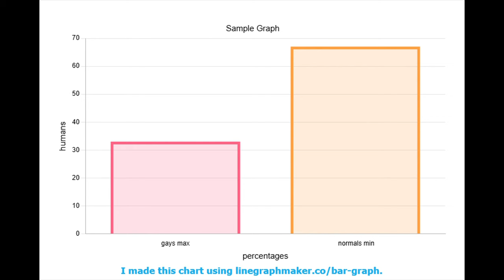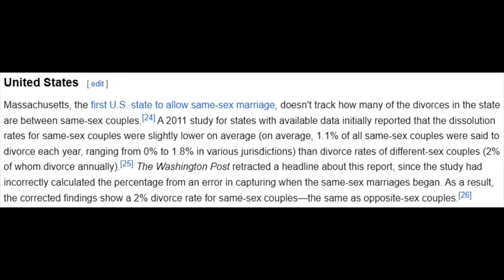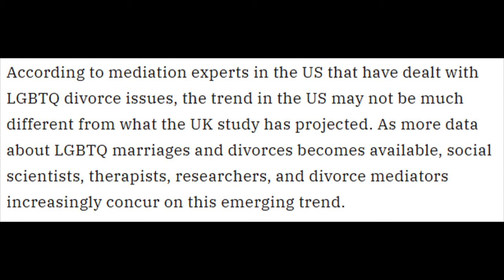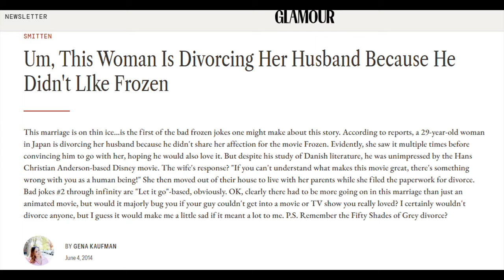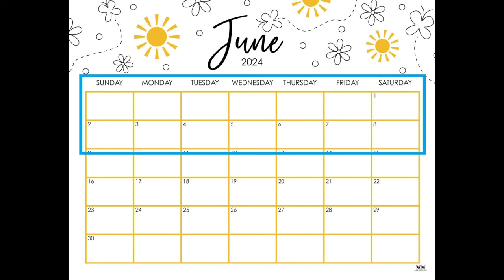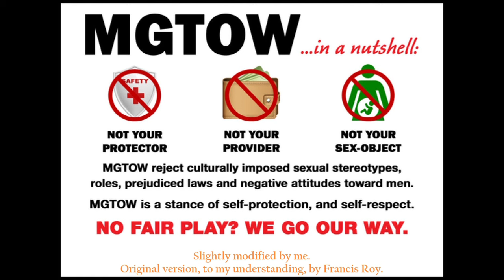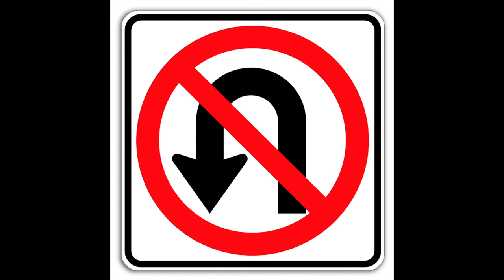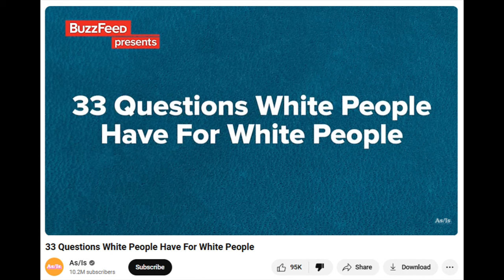June Project, Part C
"Voting for Biden because you don't like Trump is like eating poop because you don't like broccoli." - Ozzy1887

"Better to live in a desert than with a quarrelsome and nagging wife." - Proverbs 21:19, NIV

“A man's face is his autobiography. A woman's face is her work of fiction.” - Oscar Wilde

"If you want to destroy any nation without war, make adultery or nudity common in the young generation." - Saladin

"Don't try to understand women. Women understand women, and they hate each other". - Al Bundy

"I find more bitter than death the woman who is a snare, whose heart is a trap and whose hands are chains. The man who pleases God will escape her, but the sinner she will ensnare." - Ecclesiastes 7:26, NIV

"If you allow them to achieve complete equality with men, do you think they will be easier to live with? Not at all. Once they have achieved equality, they will be your masters." - Cato the Elder

"How do you write women so well?" - Random blonde  "I think of a man, and I take away reason and accountability." - Jack Nicholson in "As Good As It Gets"

"The relation of male to female is by nature a relation of superior to inferior and ruler to ruled." - Aristotle